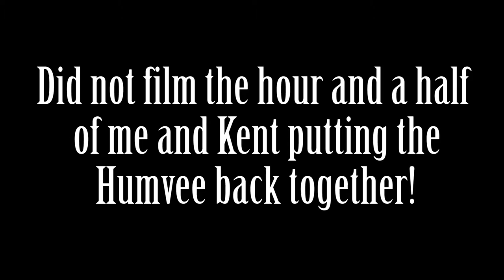Return of the Humvee! and Human Popsicles!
We FINALLY got the Humvee back from being Line-x sprayed.
and turned into human popsicles on the drive back home!